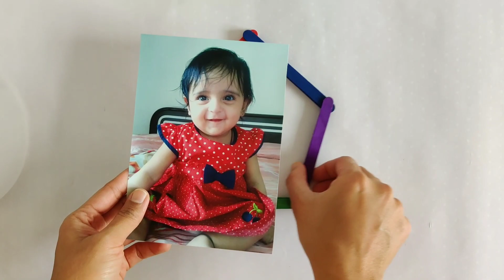popsicle stick craft | popsicle stick photo frame | Icecream stick easy photo frame | DIY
Hi Everyone,

Today I am going to make a very easy and simple craft with just some popsicle sticks. it's really cool idea to try with kids.

🌸❤️GIVE this video a BIG Thumps Up🌸❤️
🌸❤️WRITE Lovely comment you all lovely people🌸❤️

LOVE❤️❤️
Anvi